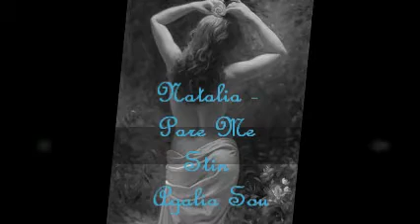Natalia - Pare me stin agalia sou & Senin Yuzunden & Poses Fores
Great Turky & Greek Song..